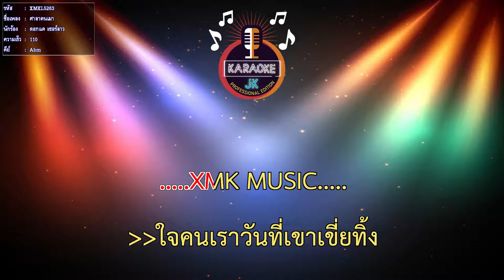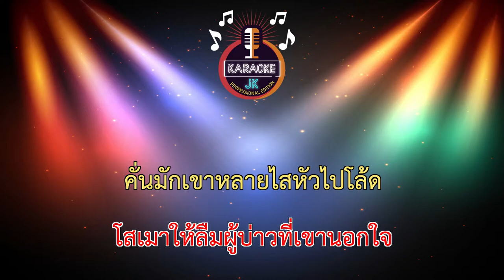ศาลาคนเมา (110-Abm) - ดอกแค เซอร์ลาว 【 Cover By คาราโอเกะดนตรีสด 】